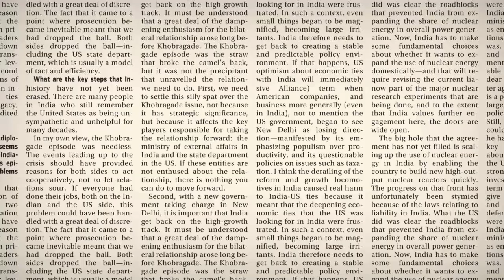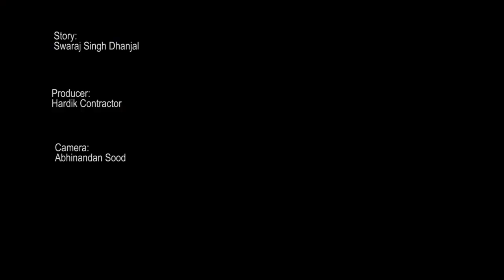L&T, BHEL to report subdued earnings in the second quarter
A stagnant investment cycle and low government spending are likely to hit revenue growth and net profit for capital goods firms L&T and BHEL, when they report earnings for the quarter ended September.